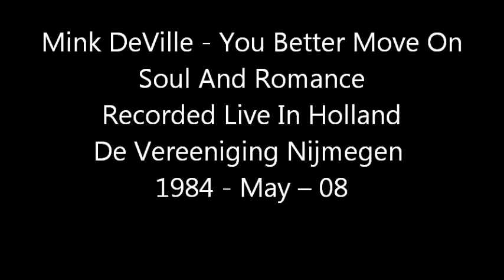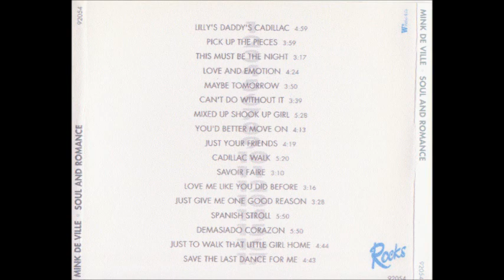Willy DeVille - You Better Move On - Live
503. De Vereeniging Nijmegen - Holland - 1984-May-08
Thanks to Jaap and Gerrit, who made this CD, Giel, who made the artwork and to Nick who made the setlists.
The credits are for the taper and above all for Willy DeVille and the musicians.